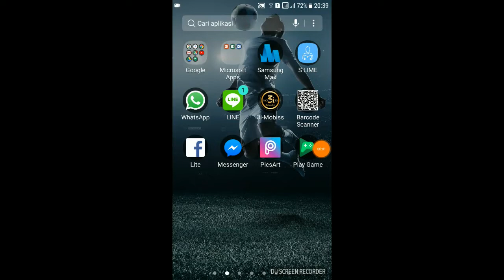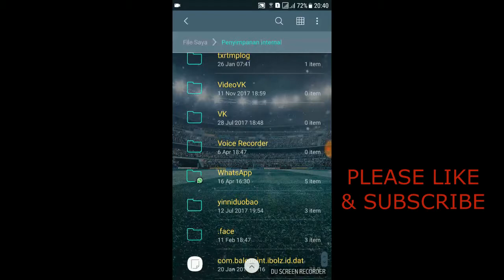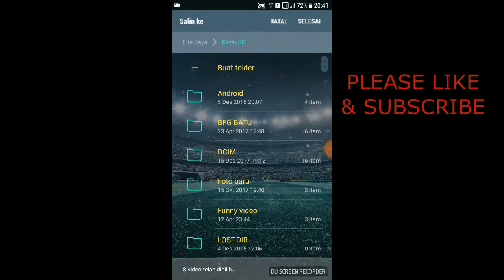CARA MEMINDAHKAN VIDEO ATAU FOTO STATUS WA ORANG KE GALERI HP KITA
SEMOGA BERMANFAAT

Tontonlah setidaknya 1menit agar tidak jd spam. thx